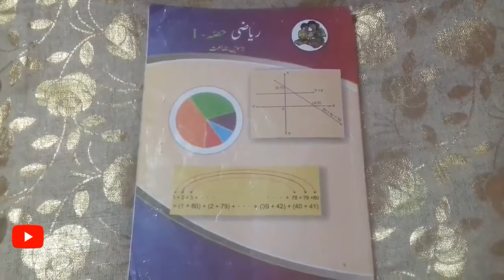15_10th Urdu Math paper 1st_Equations in two variables_Maharashtra#Tahniyat Mathematics Classes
# mathskills
Tahniyat Mathematics Classes
10 mathematics
15_10th Urdu Math paper 1st_Equations in two variables_Maharashtra#Tahniyat Mathematics Classes#TMC
TMC
tmc
Mathematics class 10
Ninth mathematics 10 october
Mathematics 10 october
Mathematics 10 october teacher
 Mathematics analysis class 10 chapter 1
Mathematics part 1 standard 10 practice set 1.1
10 mathematics
Mathematics part 1 standard 10 practice set 1.2
Mathematics part 2 standard 10 practice set 1.1
10 1.1 mathematics
Class 10 mathematics 2.3
Mathematics part 1 standard 10 practice set 1.3
Mathematics class 10 chapter 8
Sets mathematics class 10
Class 10 mathematics 1.2
Mathematics analysis class 10 chapter 3
10 class mathematics
tahniyat
tahniyat
practice set 1.1
equation in two variables
10th math urdu medium
10th urdu math maharashtra
mashkhi set 1.1
sawal number 1
10th math paper 1st
10 urdu math paper 1st
tahniyat mathematics Classes
classes
math
algebera
10th algebera
equation
linear
tmc
TMC
TANU
tanu
10
mathematic class 10
10 math notes
10 math video
Das vi ka math
math learn
easy learn math

AssalaMualaikum

My Channel Tahniyat Mathematics Classes For Students 10th Maharashtra Board.
10th Math Urdu Medium Student, 10th Both Paper Math 1st & 2nd.

Educational Videos
10th Math Urdu Medium
All Mathematics Video
Free Notes
Free Lecture